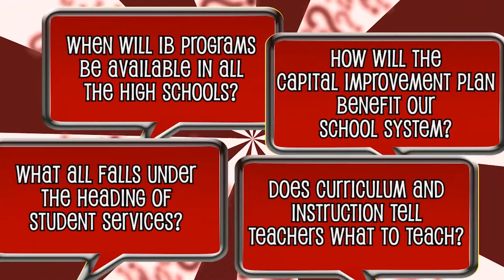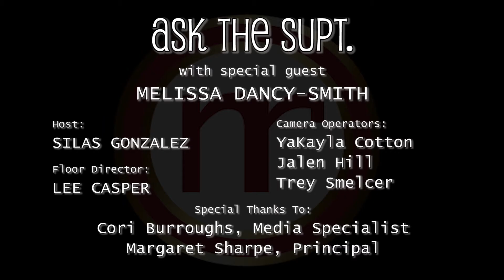Ask The Supt Ep. 07-1314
"Ask the Supt" is an interview show hosted and filmed by students of Nash-Rocky Mount Public Schools.

Episode 07-1314

Guest:
Melissa Dancy-Smith

All students in this episode attend Red Oak Middle School

Host:
Silas Gonzalez

Floor Director:
Lee Casper

Camera Operators:
YaKayla Cotton
Jalen Hill
Trey Smelcer

Special Thanks To:
Ms. Cori Burroughs, Media Specialist
Ms. Margaret Sharpe, Principal